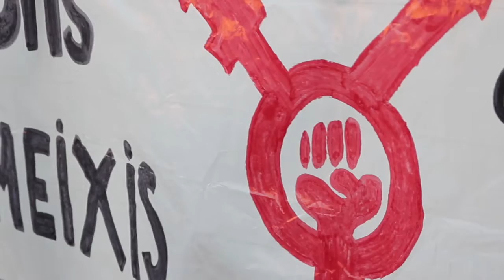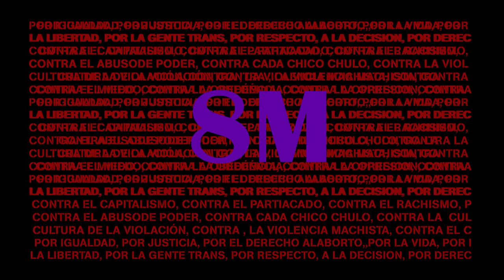Tallen carretera a la plaça Lesseps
8M# Corte de calle en plaza Lesseps por la comisión feminista de Gracia y Valcarca.